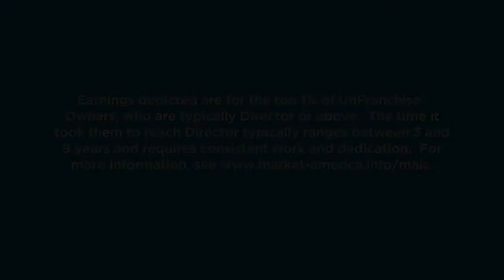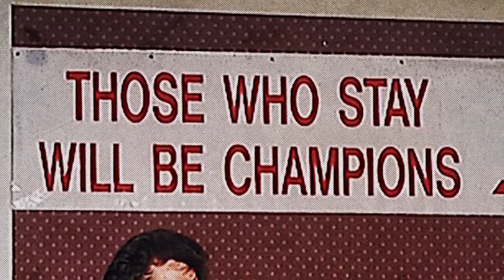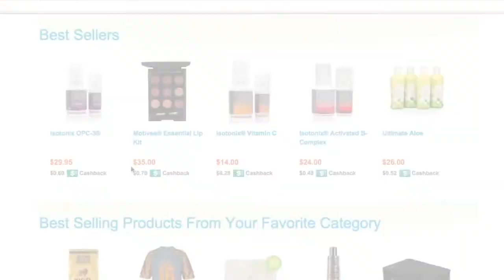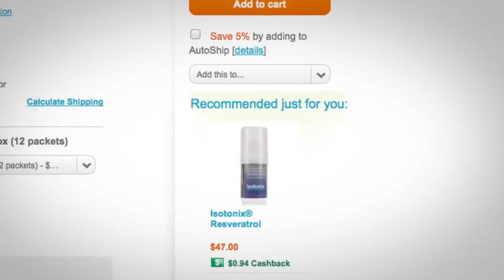Dennis Franks - Journey as an UnFranchise Owner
Dennis Franks shares his personal journey with Market America.

Updated December 2020 NG